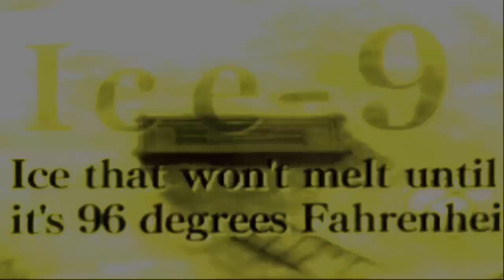Let's Play 999: Nine Hours, Nine Persons, Nine Doors #43 ¿Clover está...?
Nine Hours, Nine Persons, Nine Doors, is a visual novel adventure video game directed and written by Kotaro Uchikoshi and developed by Chunsoft for the Nintendo DS.

The story follows Junpei, a college student who is abducted along with eight other people and forced to play the "Nonary Game," which puts its participants in a life-or-death situation, to escape from a sinking cruise liner.

The gameplay alternates between two types of sections: Escape sections, where the player completes puzzles in escape-the-room scenarios; and Novel sections, where the player reads the game's narrative and makes decisions that influence the story, making it branch into six different endings.

The whole plot is not revealed in just one playthrough; the player has to reach the one "true" ending to get all the information.